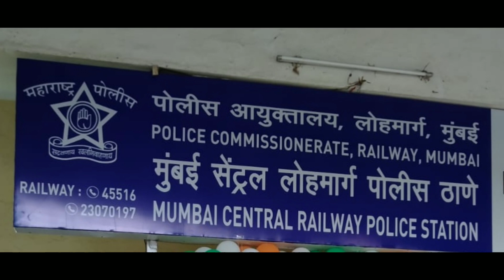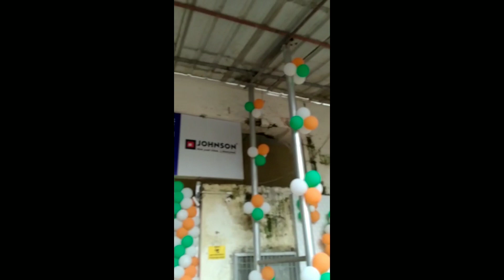75thindependenceday March past with Mumbai Central Police staff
March past with Mumbai Central Police staff